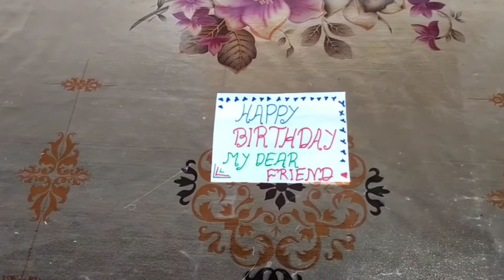Birth day Gift make ll easy day craft ll box Craft ll easy Gift make.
Birth day gift make by box.